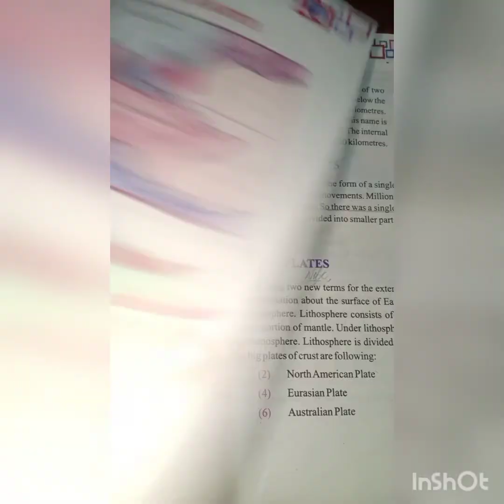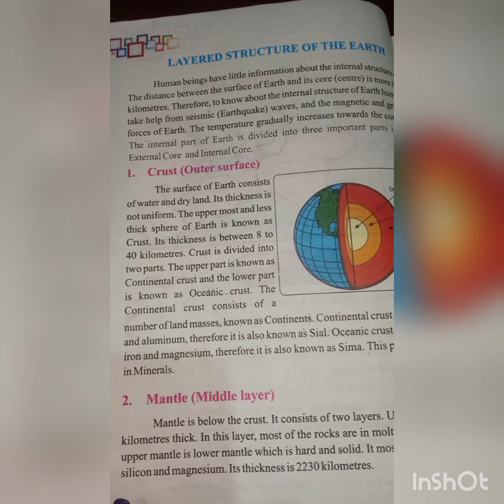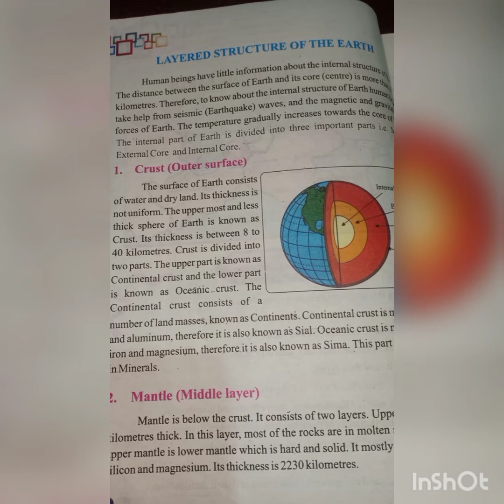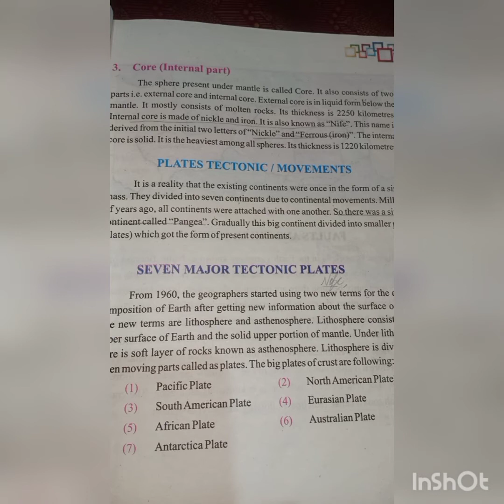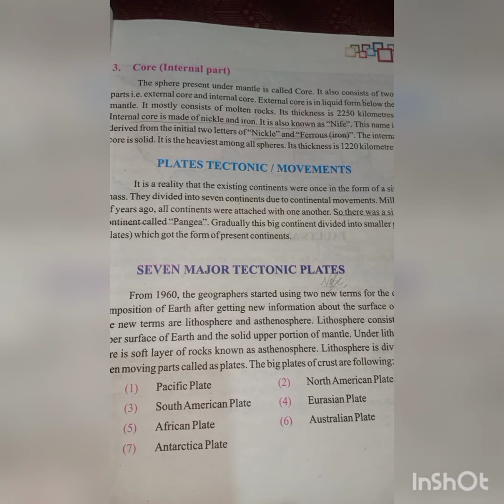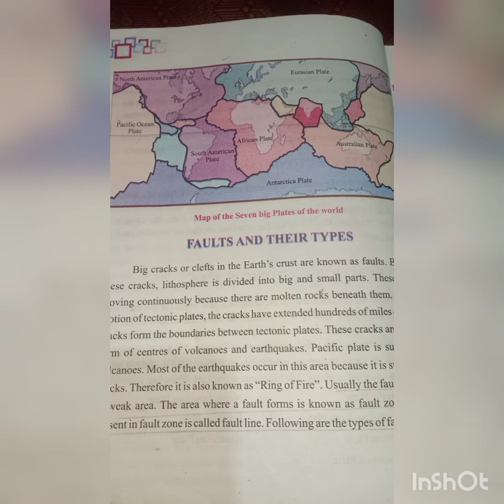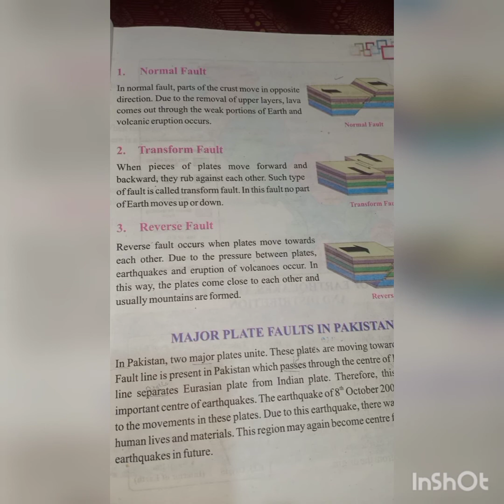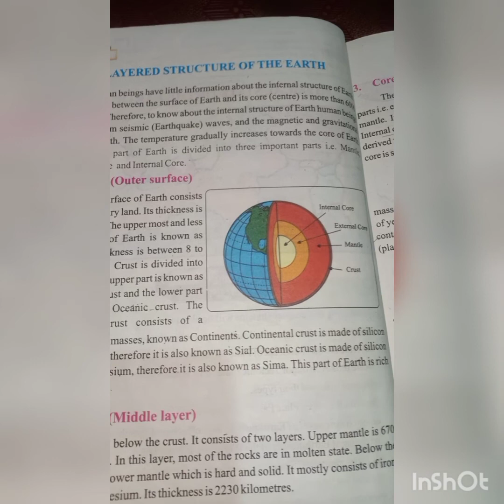7th Geography Lecture 1